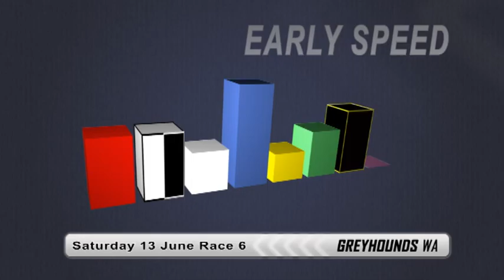20090613 Saturday Quaddie Preview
Greyhounds WA's preview of the Quaddie Races - Saturday 13/06/09